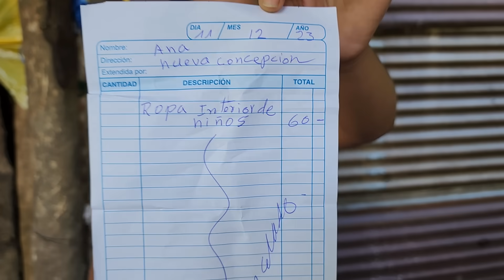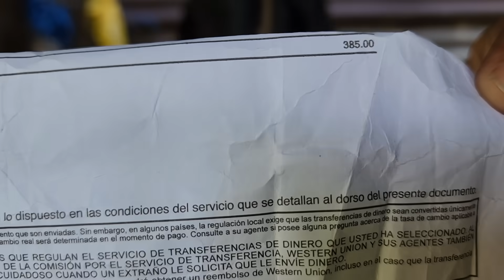¡Su Reacción Fue Increíble! Ana NO ESPERABA ESTO😱